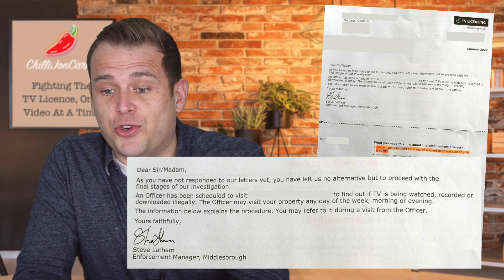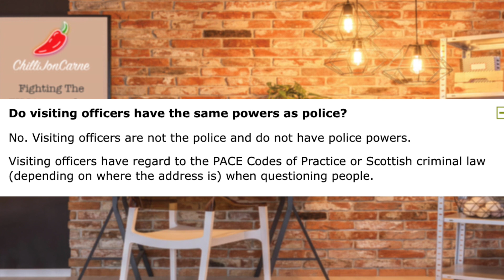The Most Threatening TV Licence Letter?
I have no idea how these tv licence letters are allowed, this is one of the most threatening I have seen.